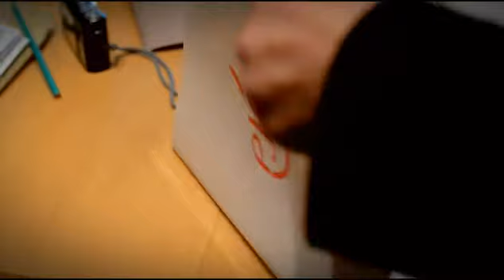Destination francophonie #33 Bonus 4 : Marc Sebbah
Émission du Samedi 1er juin 2013

Destination Francophonie #33 - Bonus 4 :  Prix du Jeune écrivain :  La francophonie sans frontières